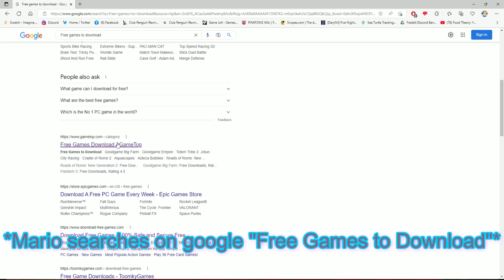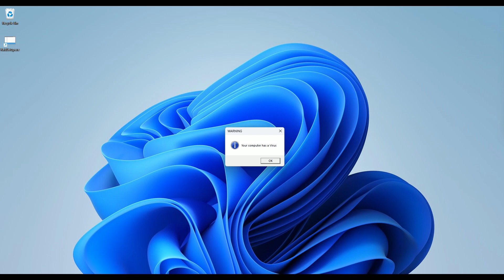Mario gets a Virus on the Computer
Mario downloads a suspicious game and Alex isn't happy about it. Note: In this video, I tried out making a SM64 video where I just make a video using PJ64 and a SM64 Mario recolor called Supper Mario 64 Colour Code Generator I also made the popup box by following a tutorial on how to make custom popup boxes using notepad and turning it into a vbs file to make the popup box, which I used text that forms a popup box, which I used in the video when Mario opens the game he downloaded.